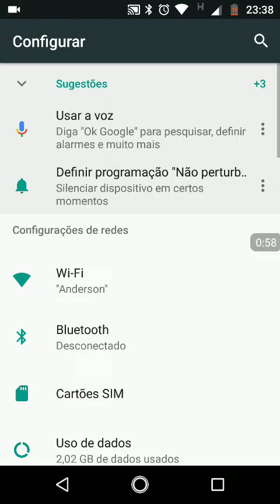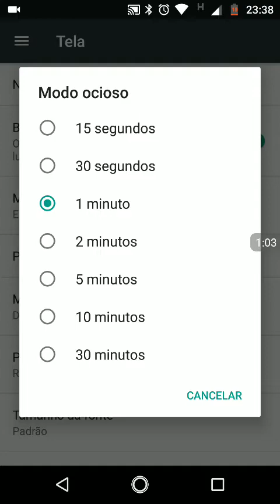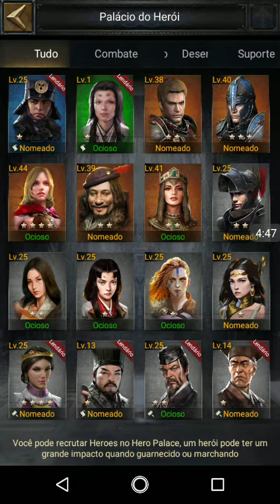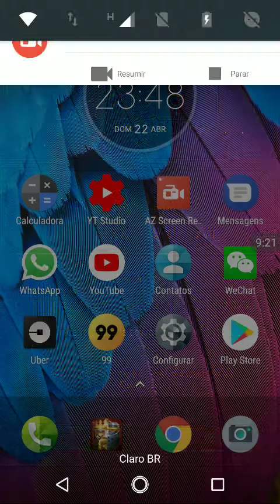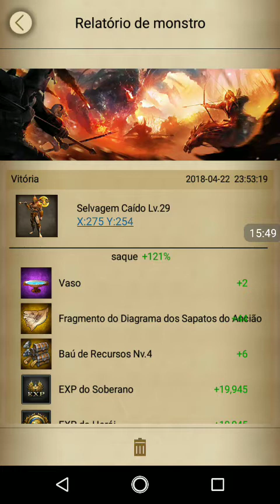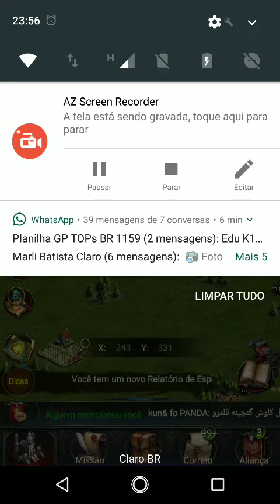Matando monstros - Clash of Kings